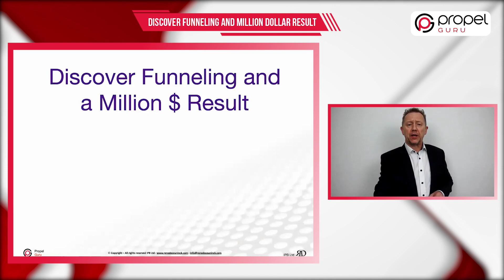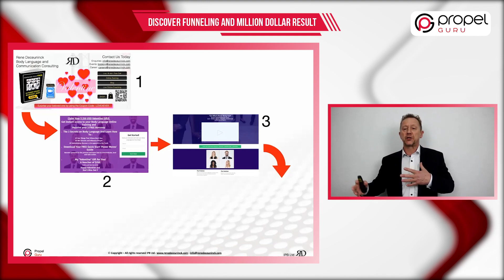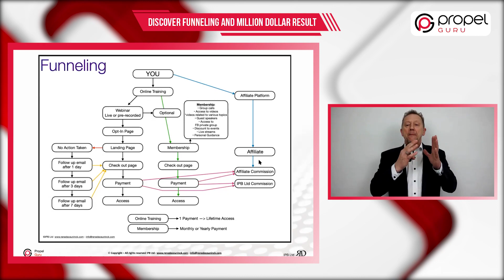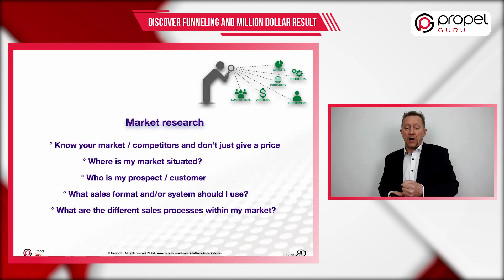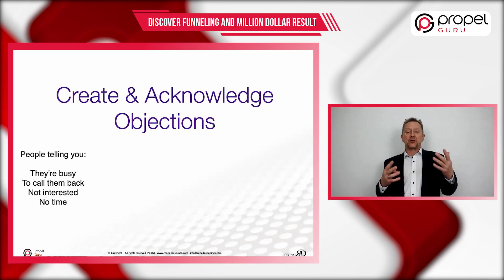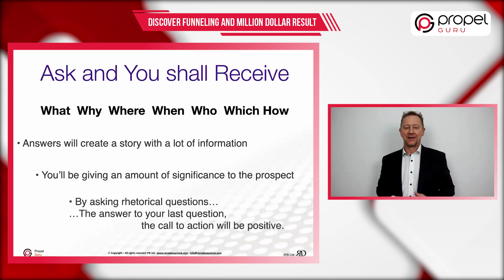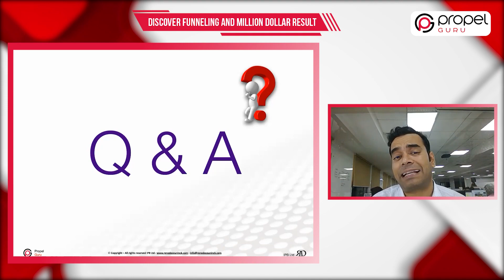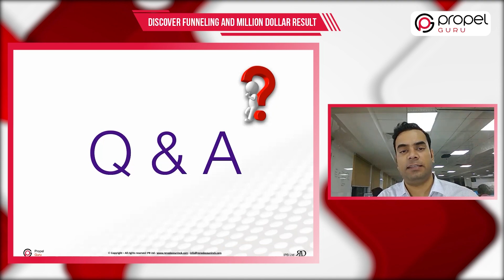Discover Funneling and Million Dollar Result | Webinar 2021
Propel Guru hosted another knowledge-driven webinar titled ‘Discover Funneling And Million-Dollar Result.’ During the webinar, Rene Deceuninck, the CEO & Founder at IPB Ltd, and Ajay Dubedi, CEO and Founder of Popel Guru, provided the attendees with various strategies that helped businesses trigger their Sales Figure.

During the webinar, the attendees also learned:

* How to structure your funnel and gain million-dollar results.
* How to create a Funnel that is worth a million dollar.
* Funneling techniques that are best and will boost your safe numbers.
* Unique conversion practices.

To know more about how you can structure your funnel and what are some different funneling techniques, watch the complete webinar now!

Welcome to the Propel Guru YouTube channel!